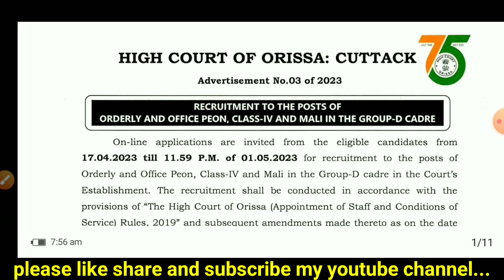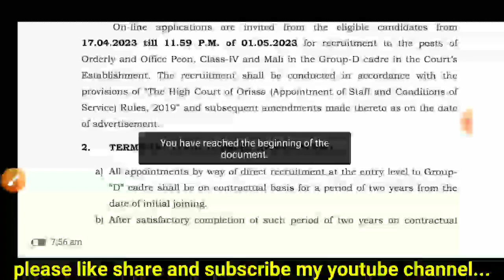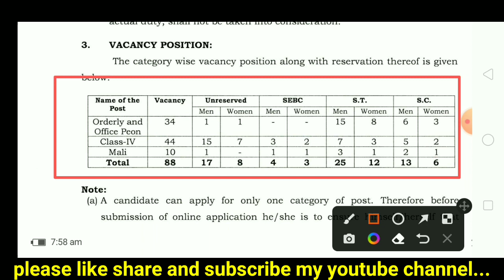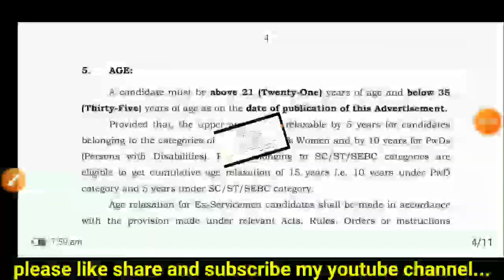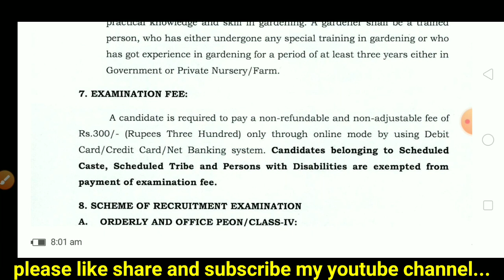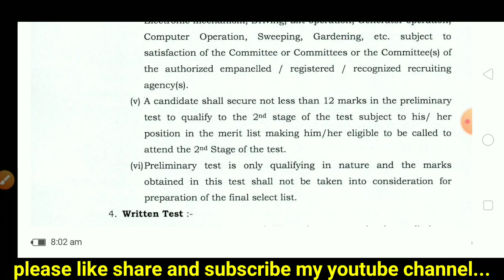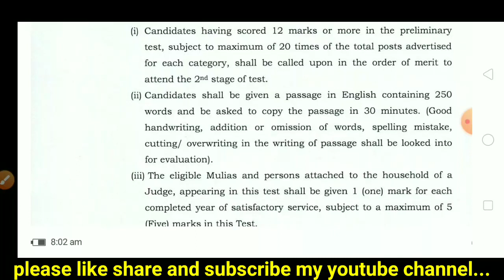ଓଡିଶା ହାଇକୋର୍ଟ ରେ ପିଅନ ନିଯୁକ୍ତି ||ODISHA HIGH COURT PEON RECRUITMENT 2023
ଓଡିଶା ହାଇକୋର୍ଟ ରେ ପିଅନ ନିଯୁକ୍ତି ||ODISHA HIGH COURT PEON RECRUITMENT 2023||ODISHA PEON RECRUITMENT 2023||PEON JOBS ODISHA 2023

the sky India
odisha high court
odisha highcourt recruitment
odisha jobs
peon recruitment Keisha